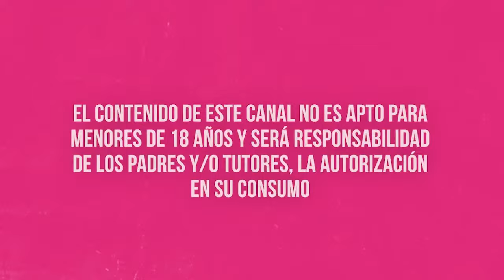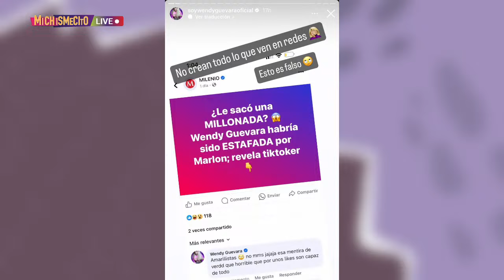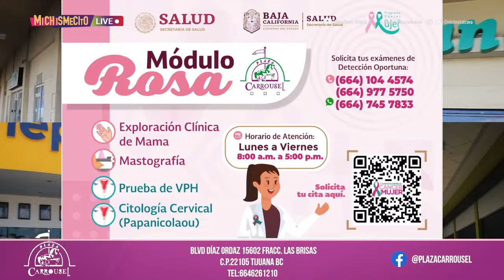Vidente Vieira asegura que GAI es “Santero” | MICHISMECITO